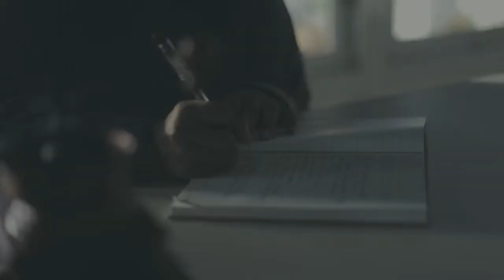FeelGood - Pucuk Dicinta (20th Arwana Band Project)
Band Feelgood Mengaransemen kembali Lagu Arwana yang berjudul Pucuk Dicinta, dalam project 20th ARWANA BAND.
Band Kami dipilih oleh Yudie Arwana sebagai salah satu yang beruntung bisa mengcover Lagu Arwana yang berjudul Pucuk Dicinta...
Semoga teman2 terhibur, ... semoga musik2 dari BAND ARWANA tetap dihati pecinta musik, dan kami sebagai Pendatang Baru bisa menawarkan musik yang bisa dinikmati oleh pecinta musik..

PROFIL:
Bass : Ipung
Vokal : Hengki Apriadi